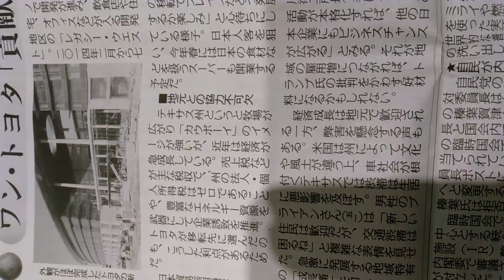フレイノがアメリカンの豊田市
あくまでも世直しだ